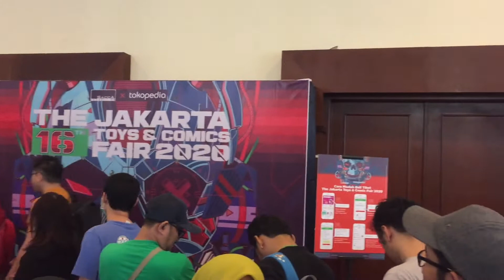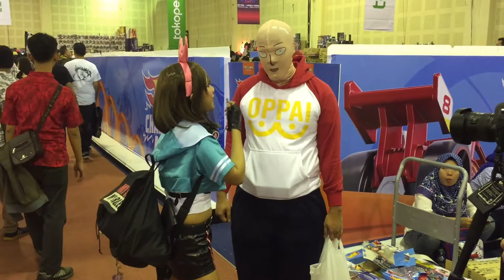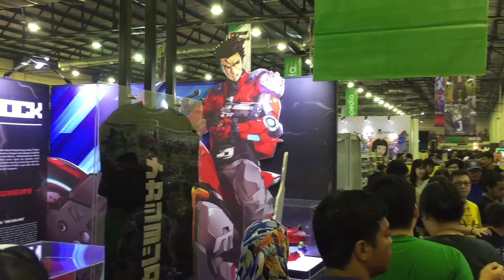JAKARTA TOYS FAIR 2020 | Ketemu Sultan Mainan, Frans Sanjaya!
Pameran Koleksi Mainan Action Figure, Gundam, Megazord, etc